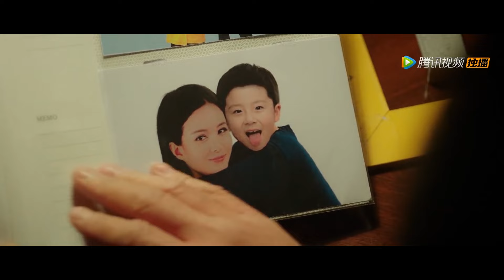👄CEO was seriously injured and unconscious, girl sent him to the operating room | 不说谎恋人